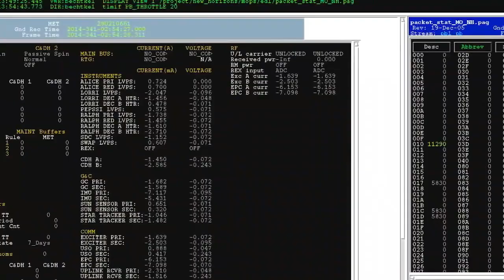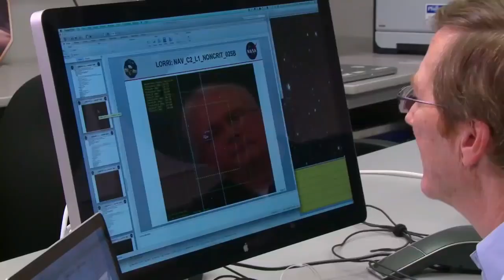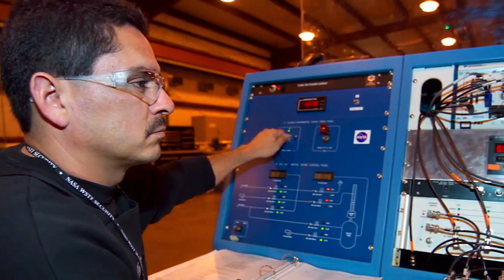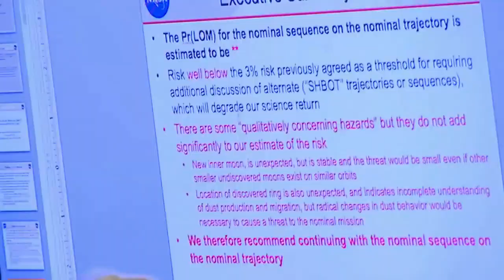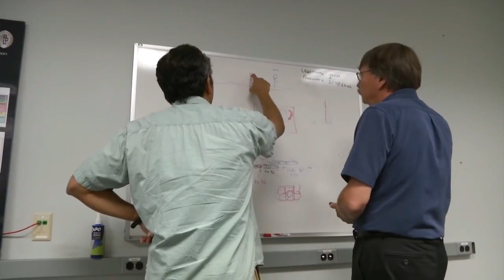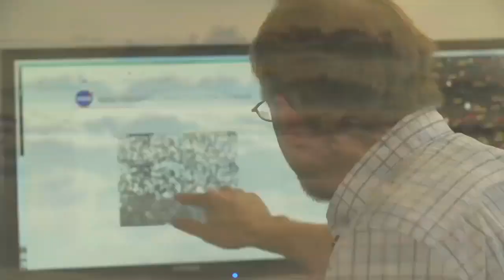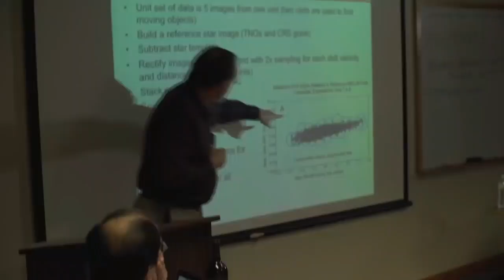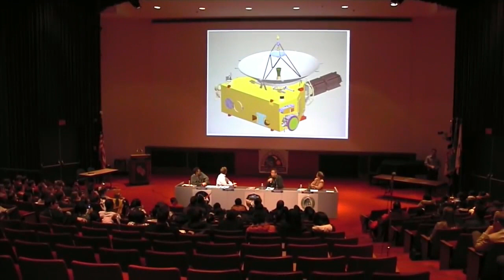Part 4 last: Pluto - a documentary that brings humanity closer to the edge of the solar system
Part 4 Last:
NASA.GOV : The Year of Pluto - NASA New Horizons is a documentary which takes on the hard science and gives us answers to how the mission came about and why it matters. Interviews with Dr. James Green, John Spencer, Fran Bagenal, Mark Showalter and others share how New Horizons will answer many questions. New Horizons is part of the New Frontiers Program, managed by NASA’s Marshall Space Flight Center in Huntsville, Alabama.